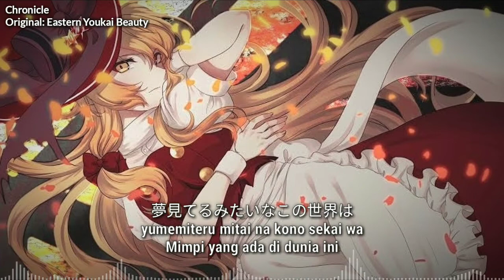[Touhou Lost Word Theme] Chronicle - Sub Indonesia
Title: Chronicle

Original work: Touhou Project (Team Shanghai Alice)
Original song: Eastern Youkai Beauty
Vocals: Ito Kanako
Arrangement and lyrics: Comp (Butaotome)

Penerjemah: Rui

Terjemahan nya saya ambil dari terjemahan bahasa Inggris
Dan maaf jika ada yang salah

Touhou lost word theme, Touhou lw, Touhou Indonesia, buta otome, Touhou vocal, chronicle Touhou, chronicle sub indo